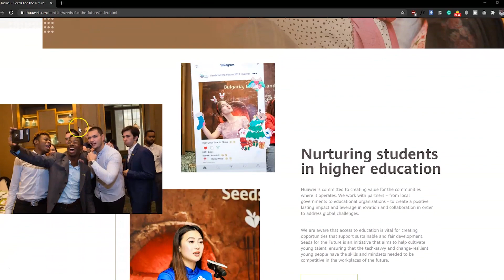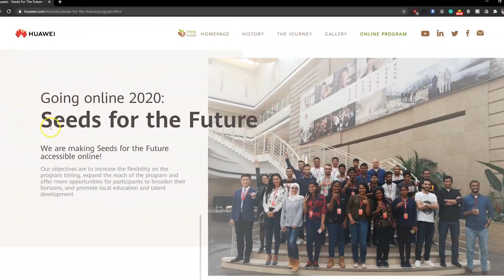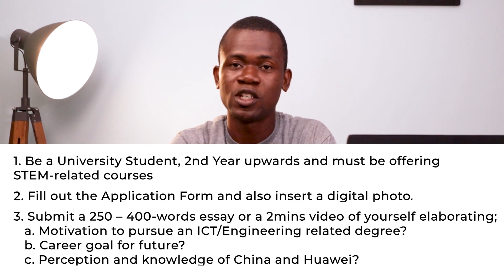Huawei Seeds for the future 2020 is accepting applications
Huawei Technologies Ghana has opened applications for its global flagship Corporate Social Responsibility Program “Seeds for the Future 2020”, set to commence from October 26 – 30, 2020.

This year, Huawei is offering slots for up to 50 students outstanding students in the bid to engage all universities offering STEM (Science, Technology, Engineering, and Mathematics) related courses in Ghana.

To participate in this year’s program, interested persons must:
1. Be a University Student, 2nd Year (Level 200) upwards and must be offering STEM-related courses

2. Fill out the Application Form (fill all areas digitally by typing) also insert a digital photo in the forms. (Contact your local Huawei Academy Rep or Ambassador for Application forms)

3. Submit a 250 – 400-words essay or a 2mins video of yourself elaborating;
a. Motivation to pursue an ICT/Engineering related degree.
b. Career goal for the future.
c. Perception and knowledge of China and Huawei.